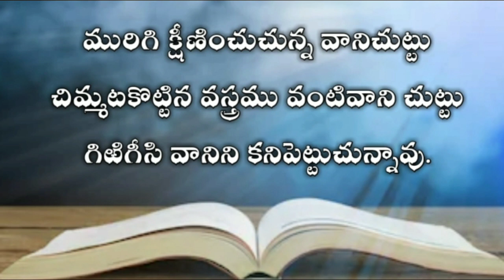The book of job in telugu 13th chapter| Telugu bible audio | audio bible in telugu mp3 |యోబు గ్రంధము